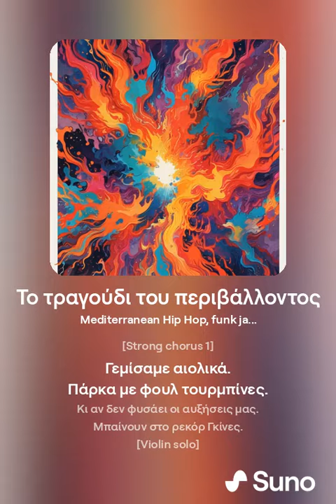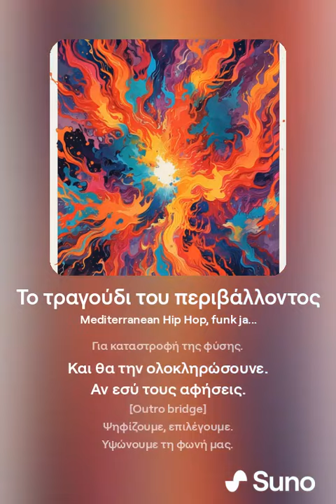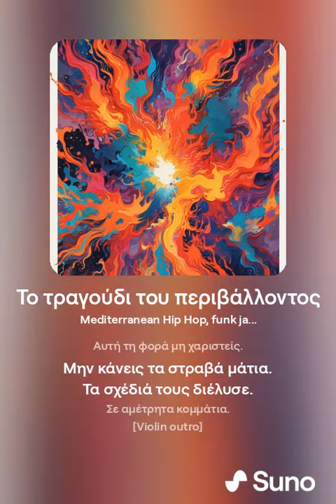🌳 Το τραγούδι του περιβάλλοντος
Στίχοι: Jo Di
Μουσική: Suno

Ρεκόρ στις πυρκαγιές.
Η Ελλάδα στην Ευρώπη.
Με κράτος επιτελικόν.
Να γράφει στην μετόπη.

Πυροσβεστικά οχήματα.
Σε έλλειψη απαρχαιωμένα.
Και πυροσβέστες λιγοστοί.
Παλεύουν στα καμένα.

Αναδασώσεις πρόσχημα.
Για τις μεγάλες μπίζνες.
Που οι άριστοι επεξεργάζονται.
Πίσω από τις κουρτίνες.

Γεμίσαμε αιολικά.
Πάρκα με φουλ τουρμπίνες.
Κι αν δεν φυσάει οι αυξήσεις μας.
Μπαίνουν στο ρεκόρ Γκίνες.

Πρωταθλητές και στα νερά.
Που έπνιξαν οι πλημμύρες.
Άφαντα τα αντιπλημμυρικά.
Που έταξαν όλοι οι εθνοσωτήρες.

Κι αν πλήττεται η παραγωγή.
Σε αγροτικές μονάδες.
Με πάνελ φωτοβολταϊκά.
Γεμίζουν οι πεδιάδες.

Η εύφορη γη καλύπτεται.
Τον ήλιο της στερούνε.
Για δεκαετίες πλέον μετά.
Δεν θα καλλιεργούνε.

Η πράσινη ανάπτυξη πρόσχημα.
Για καταστροφή της φύσης.
Και θα την ολοκληρώσουνε.
Αν εσύ τους αφήσεις.

Ψηφίζουμε, επιλέγουμε.
Υψώνουμε τη φωνή μας.
Ανθρωπιά και αξιοπρέπεια.
Σε όλων τη ζωή μας.

Αυτή τη φορά μη χαριστείς.
Μην κάνεις τα στραβά τα μάτια.
Τα σχέδιά τους διέλυσε.
Σε αμέτρητα κομμάτια.